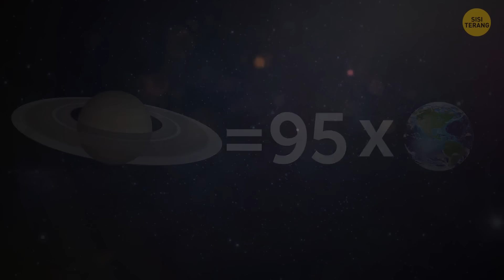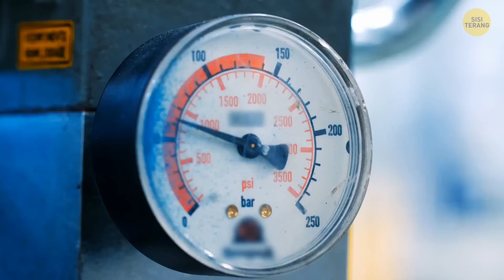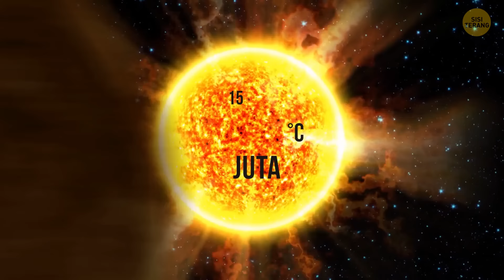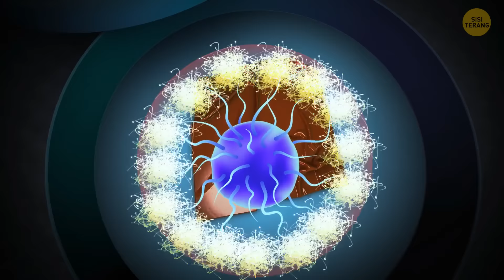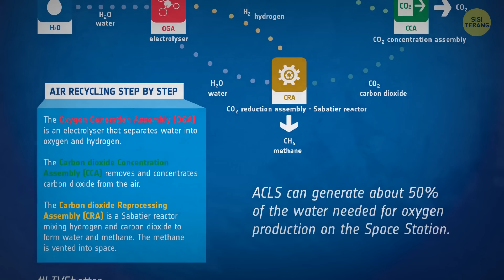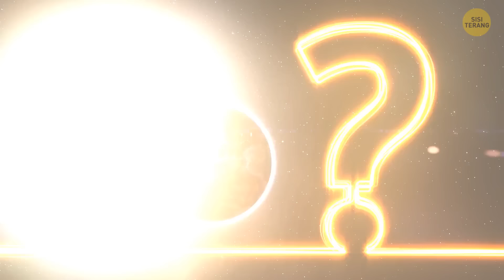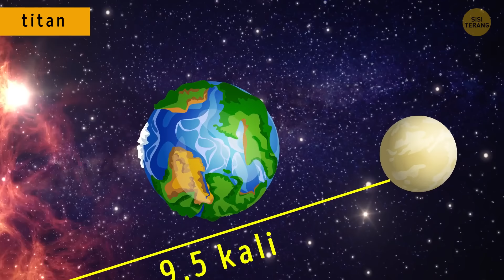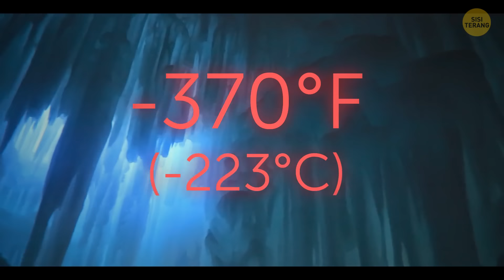Kita Mengabaikan Venus Sebagai Rumah Kita Sesungguhnya di Tata Surya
🚀 Bagaimana jika kita selama ini mengabaikan permata yang sebenarnya di tata surya kita? 🌍 Para ilmuwan mulai berpikir bahwa Venus, bukan Mars, bisa menjadi rumah kita yang sebenarnya. 🌟 Venus memiliki beberapa kemiripan yang mengejutkan dengan Bumi yang selama ini kita lewatkan. 🤔 Bayangkan hidup di planet yang dulu kita anggap terlalu keras! Saatnya kita melihat kembali tetangga kosmik kita-Venus mungkin adalah tempat yang tepat untuk kita! 🔭